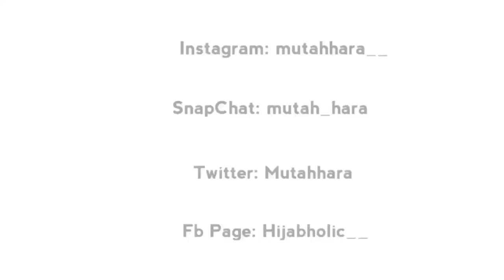Chiffon Georgette/ Creep Bubble Hijab Style showing border || Mutahhara ♥️